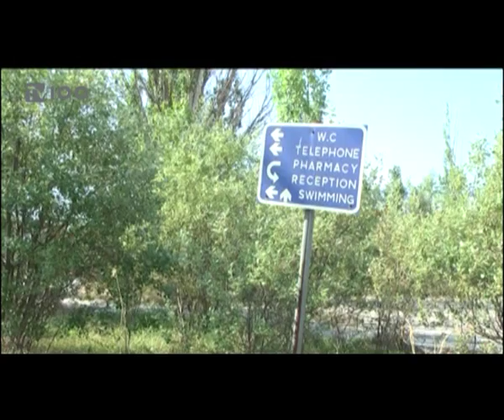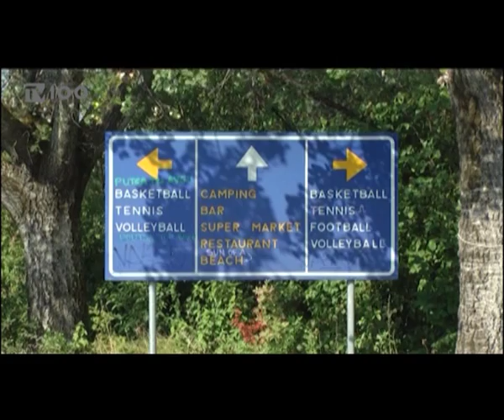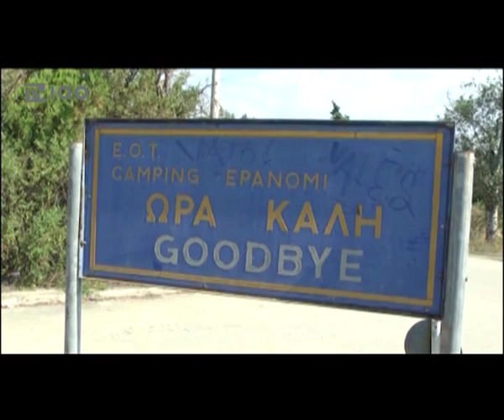ΚΑΜΠΙΝΓΚ ΕΠΑΝΟΜΗΣ(TV100-090713)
Μορφή χιονοστιβάδας προσλαμβάνει, πλέον, η κατάθεση προσφυγών στο Συμβούλιο της Επικρατείας, τόσο από Δήμους όσο και από πολίτες, κατά της μεταφοράς ακινήτου του Δημοσίου στο Ταμείο Αξιοποίησης Ιδιωτικής Περιουσίας του Δημοσίου προς αξιοποίηση. Μία από αιτήσεις είναι του Δήμου Θερμαϊκού Θεσσαλονίκης, ο οποίος ζητά να ακυρωθεί η μεταφορά στο ΤΑΙΠΕΔ του Κάμπινγκ Επανωμής.